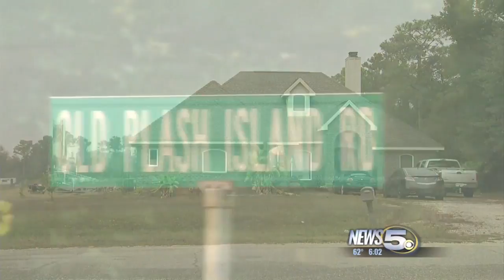Gulf Shores Police Search for Domestic Violence Suspect